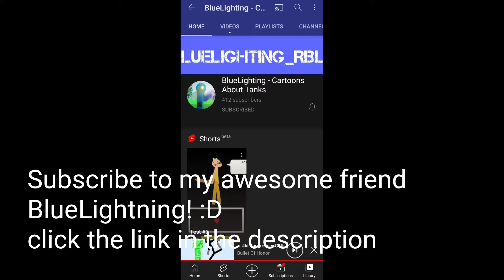JAKE PARK GAMEPLAY - Dead by Daylight mobile part 4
blue lightning channel :D